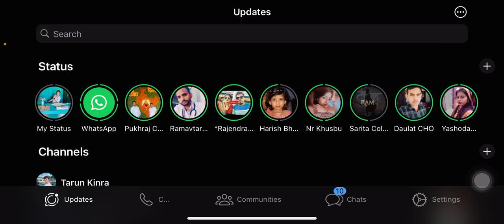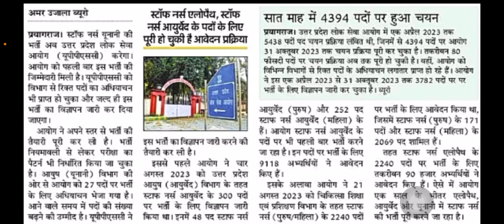UPPSC staff nurse 4394 vacancy update | uppsc staff nurse recruitment 2023 | 4394 पदों पर भर्ती पूरी